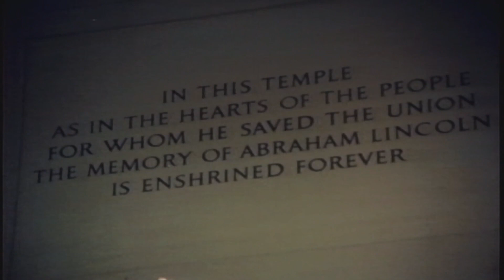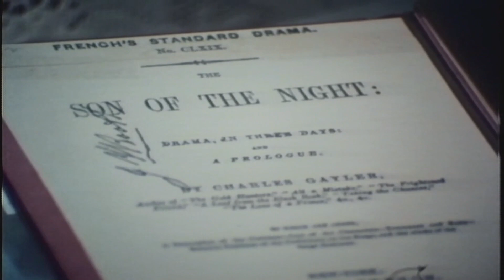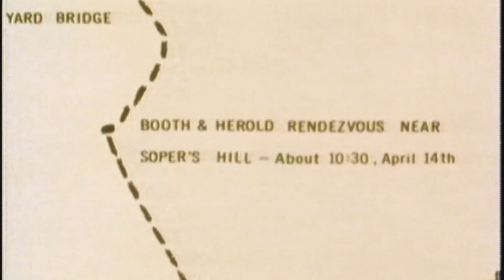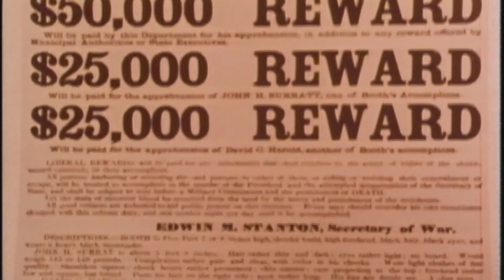In Search Of, The Lincoln Conspiracy (1981)